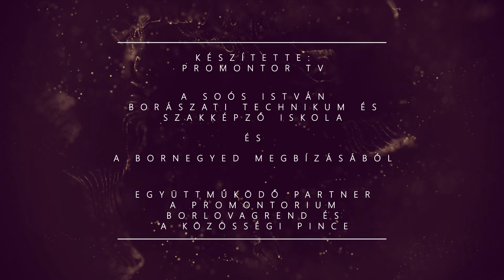Soós Arcképcsarnok: Módos Péter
A több, mint 120 éves Soós István Borászati Technikum és Szakképző Iskola prominens diákjait, tanárait, igazgatóit bemutató sorozat.